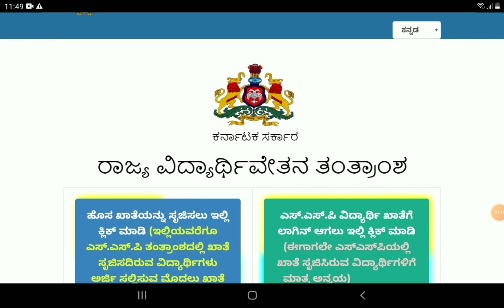SSP SCHOLARSHIP UPDATE|SSP LATEST UPDATES|students solution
when nsp scholarship money will come 2021 in kannada,

Upi id:hatersvtu@ybl